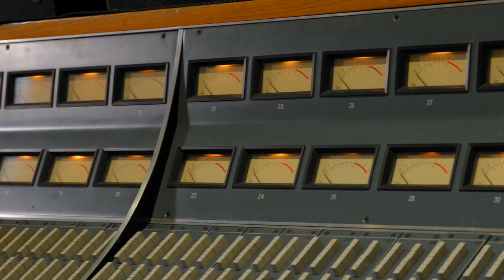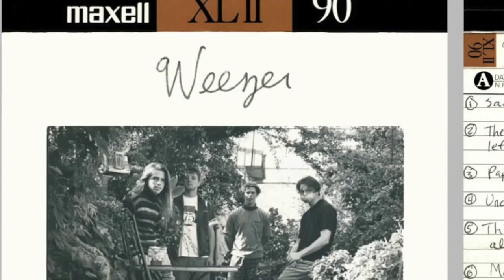Weezer Recording Engineer Joe Barresi on tracking the band that Joe Chiccarelli discovered.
In this clip of "How'd You Get That Sound?" hosted by the acclaimed recording engineer
Joe Chiccarelli, featured guest, Joe Barresi takes us on an exclusive behind-the-scenes journey into the world of music production, focusing on his, along with Chiccarelli's collaborations with none other than the iconic band Weezer. From their chart-topping hits to their infectious hooks, Weezer has carved a special place in the hearts of millions of fans worldwide. Whether you're a die-hard Weezer fan, an aspiring producer, or simply a lover of great music, "How'd You Get That Sound" with Joe Chiccarelli is the podcast you've been waiting for.

Host: Joe Chiccarelli

Guest: Joe Barresi